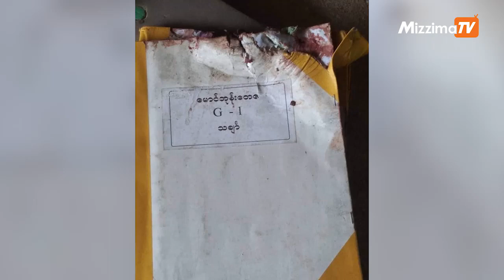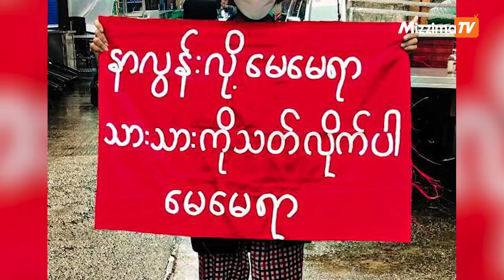စက်တင်ဘာလ ၂၂ ရက်၊ မွန်းလွဲ ၄ နာရီအထိ နောက်ဆုံးရသတင်းများ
မြန်မာစစ်တပ်ကို အပြစ်ပေးအရေးယူနိုင်ရေး နိုင်ငံတကာနဲ့ ဆက်လက်ပူးပေါင်းကြိုးပမ်းသွားမယ်လို့ CRPH ထုတ်ပြန်ပါတယ်

“လက်ယက်ကုန်းက အော်ငိုသံဟာ ရန်ကုန် ရင်မှာ ပဲ့တင်စေတယ်” ဆိုတဲ့ လှုပ်ရှားမှုကို YRF ပြုလုပ်ခဲ့ပါတယ်

ကရင်နီပြည်မှာ စက်တင်ဘာလအတွင်း လက်နက်ကြီးထိမှန်ပြီး စစ်ရှောင်ပြည်သူ ၆ ဦးသေဆုံးခဲ့ရပါပြီ

ဖားကန့်မှာ သံအမတ်ကြီးဦးကျော်မိုးထွန်းကို ထောက်ခံကြောင်းနှင့် စစ်ကောင်စီ အမြစ်ဖြတ် ချေမှုန်းရေးအတွက် ချီတက်သပိတ်မှောက်ကြပါတယ်

Photo - CJ